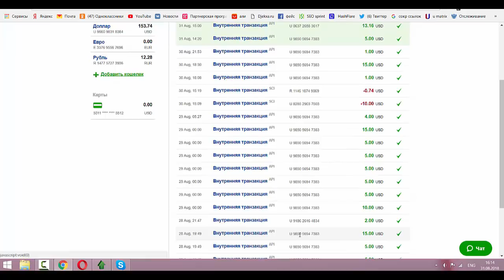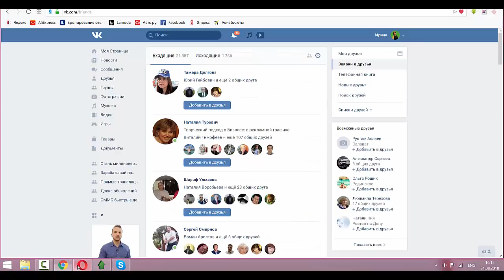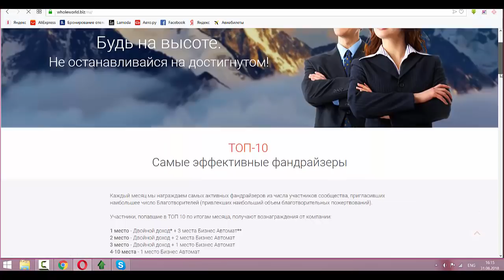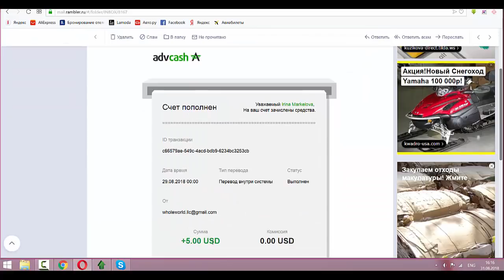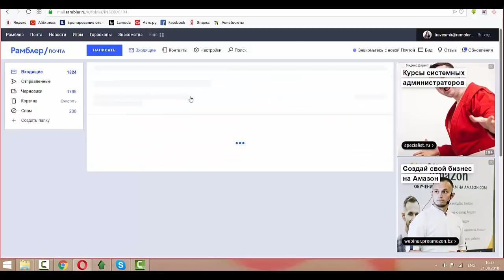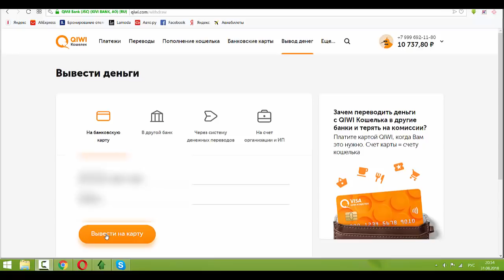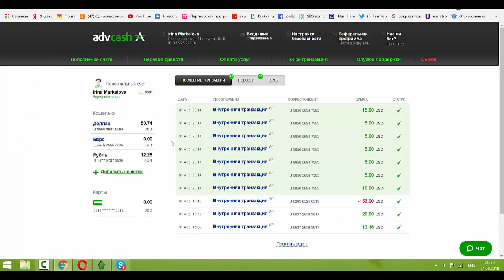Мои доходы за август 2018